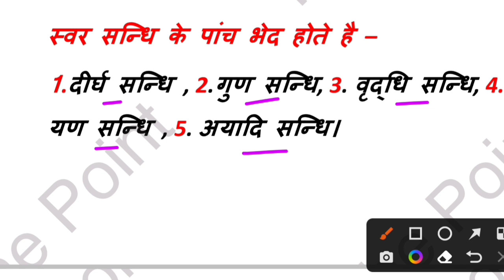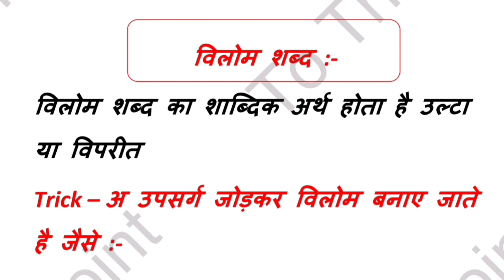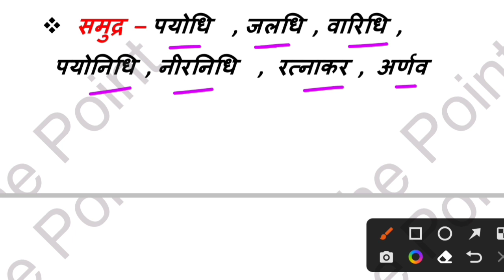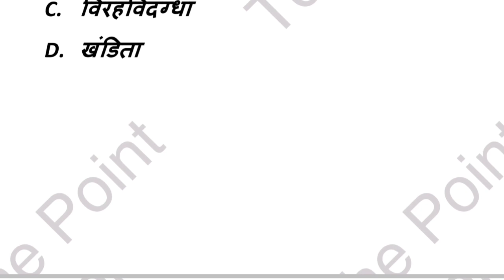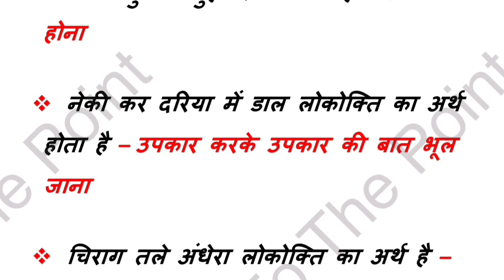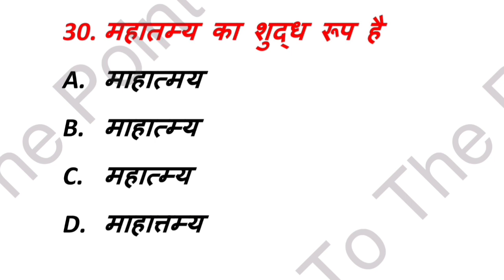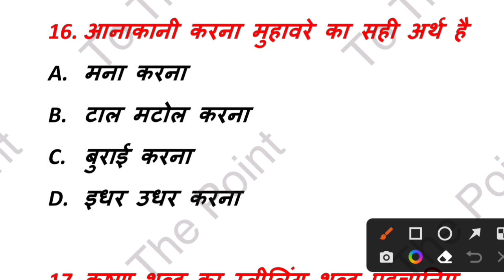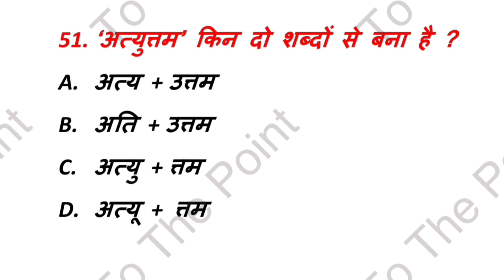UPSSSC PET EXAM | सम्पूर्ण हिन्दी रिवीजन | 5 नंबर पक्के | एग्जाम से पहले एक बार जरूर देख लेना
PET एग्जाम के सम्पूर्ण क्लास तथा प्रीवियस ईयर क्वेश्चन पेपर का pdf और notes प्राप्त करने के लिए दिए गए टेलीग्राम चैनल को अभी ज्वाइन करें 👇
upsssc pet online preparation
upsssc pet classes
upsssc pet free classes
upsssc pet hindi preparation
upsssc pet hindi marathon classes
upsssc pet hindi marathon class
upsssc pet samanya hindi marathon classes
upsssc pet samanya hindi
सामान्य हिन्दी
सामान्य हिन्दी क्लास
सन्धि
विलोम शब्द
पर्यायवाची
वाकायांशो के लिए एक शब्द
लिंग
समश्रुत भिन्नार्थक शब्द
मुहावरे एवं लोकोक्तियां
सामान्य अशुद्धियां
लेखक और रचनाएं
नमस्कार दोस्तों इस क्लास में पेट एग्जाम के लिए संपूर्ण हिंदी का मैराथन क्लास चलाया गया है आप सभी लोग इस क्लास को पूरा ध्यान से देखिए क्योंकि इस क्लास से pet एग्जाम में प्रश्न देखने को जरूर मिलेगा